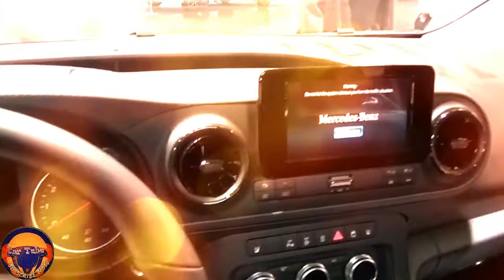New 2022 Mercedes Benz Citan FIRST LOOK Exterior and Interior Walkaround